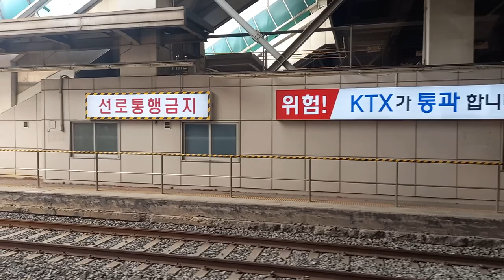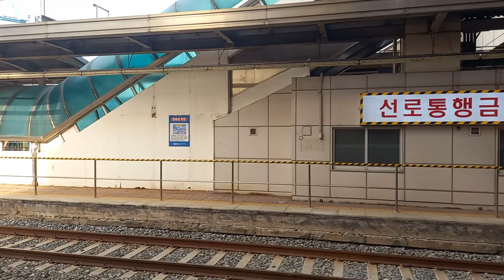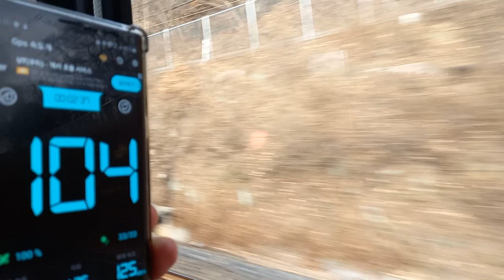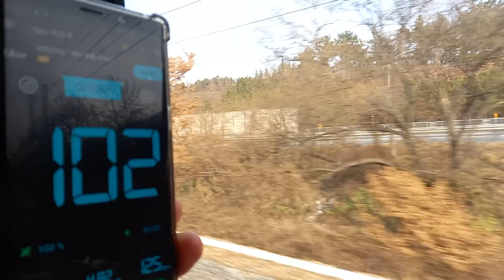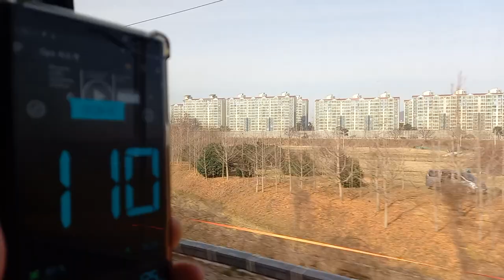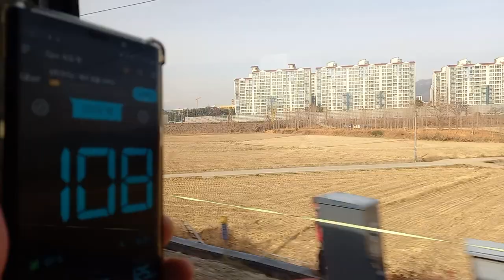경부선, 최고 125 km로 달리는 ITX 새마을 창밖 구경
경부선 # ITX 새마을
부산발(11:31)  서울행(16;12)  ITX 새마을 1006
동대구역(12:42)에서 구미역(13:17) 까지 차창밖 풍경